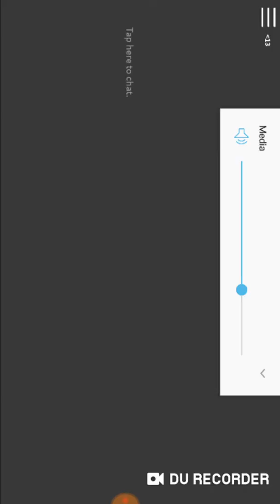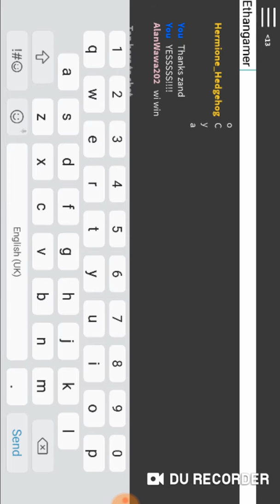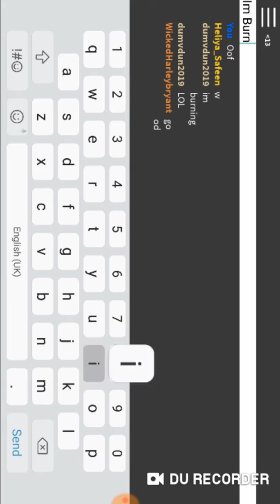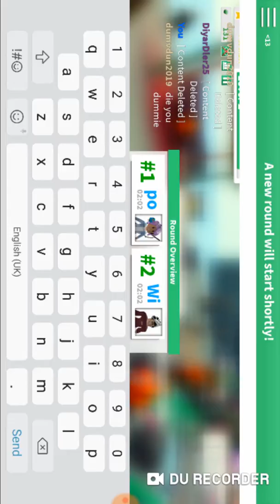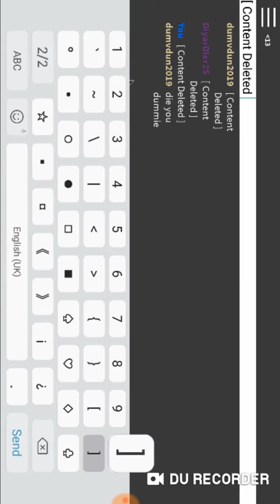Disaster Island | Roblox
Check Out Danish Gamer Tv On Youtube